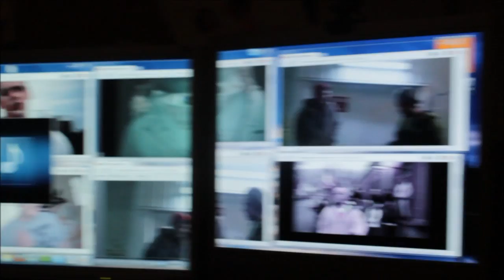[ RBW RapBattleWar Qualifikation ] AsomWilli